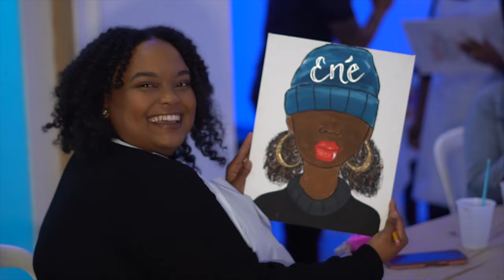Sip n Paint with Stoli & Stella Rosa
R&B Sip n Paint 🎶 🍹 🎨
Tap into your inner creative side with the soothing background sounds of 80’s 90’s and 2000’s R&B
Artist : Carlos Santana